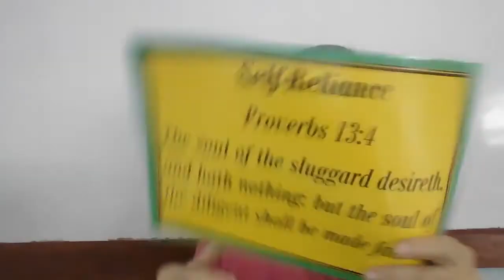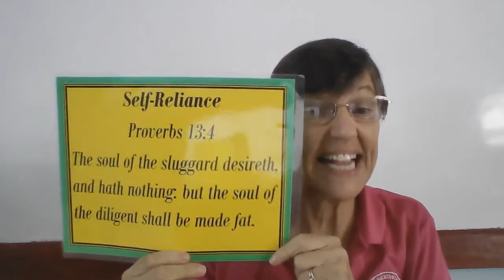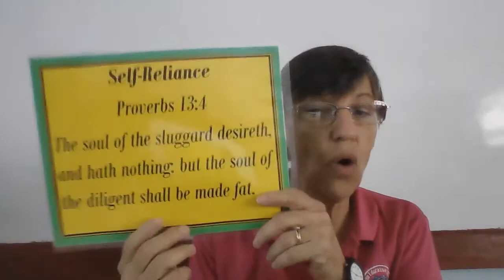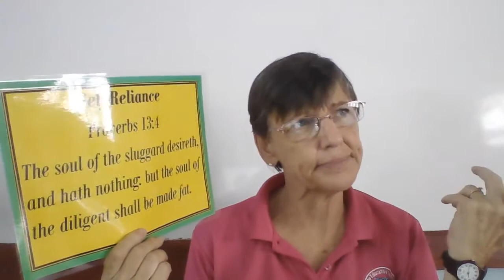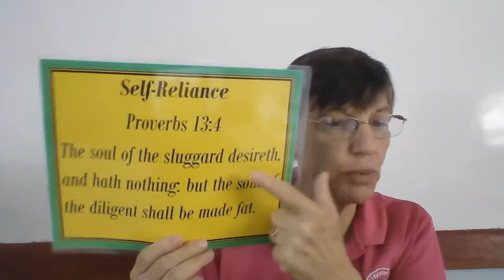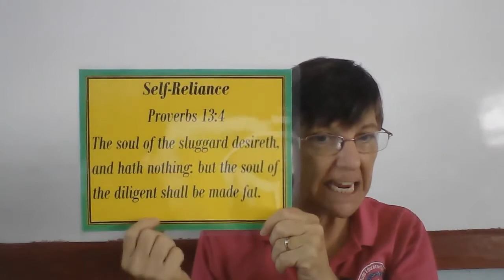Lunes 33 primer Biblia 33+1